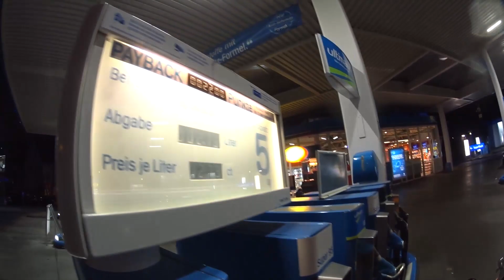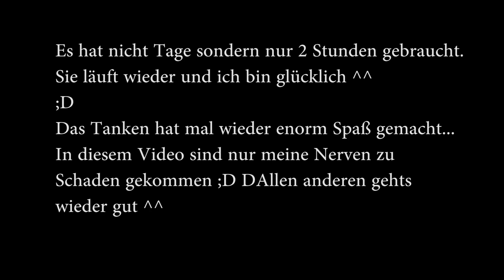Tankfail:D Kleidung spenden & Gopro fast kaputt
Mal wieder Fail ich beim tanken xD
Ich würd ja sagen die Zapfpistole ist kaputt , dabei war
ich einfach zu grobmotorisch :D

Bitte lesen!:)

Ts Ip: ts.zink.media (bin da zu sprechen sowie Zink,Blackout,LO2W, Sumo,ApriliaHunter &co)

►bike: 2015 Repsol Honda cbr125r (ixil Hyperlow(street legal))
Rider: 184cm (6ft) 79kg+6kg gear
cam(1): sony as200v
caml(2):gopro hero 4 session
age: 18
place of residence: Germany Stuttgart

►Meine Bekleidung/My gear
!Leute ich bekomme 3% wenn ihr etwas über den amzn Link kauft:)
Helm( Scorpion Exo 2000 evo
Jacke(1): Dainese Aspide D-Dry
Rückenprotektor: Dainese Wave air
alternative Handschuhe
Hose: Held Attika
Stiefel: Alpinestars Smx 5
Schal: Buff Schal

questions:

► what is the topspeed of the cbr125r?

► how much does the cbr125r cost new?
  3308€ with the Honda beginneradvantage

 ►how is the fuel efficiency?
  2,2l/100km-3,0l/100km

►is it good for small riders?
  yes if you are 160cm and above

►how are the maintenance costs?
  half compared to a 600

► has it ABS as an option?
  no it doesn't

 ►how does the cbr handle 2 people?
  great and precize handling

 ►are long trips comfortable?
  yes up to 500km without break

 ►do your wrists hurt?
  no they don't if you ride correctly

 ►which tires can you recommend?
bridgestone bt 45

 ►Whould you recommend it to beginners/second bike?
  absolutely

►Lieder im Video
introsong:  jaymes young habits of my heart
outrosong: Major Lazer - Cold Water (DJ Dark & MD.DJ Remix)
outrosong: baby don't hurt me james young
im video: Uplink & NK - To Myself